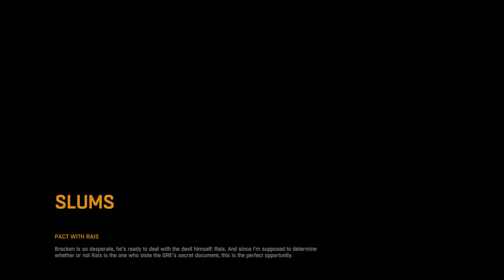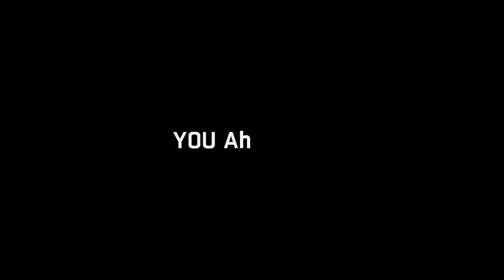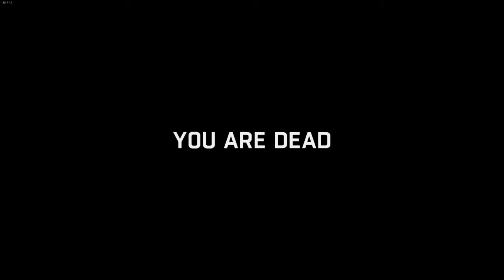Andrew the nerd plays Dying Light on Hard, and probably gets pissed